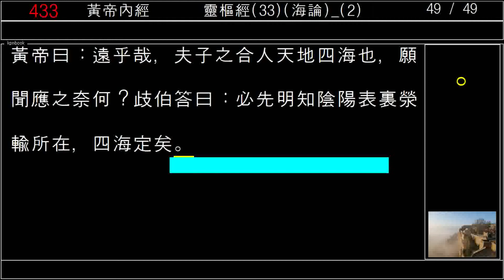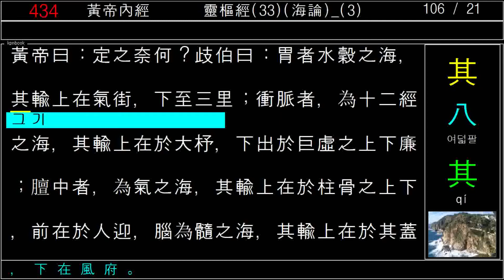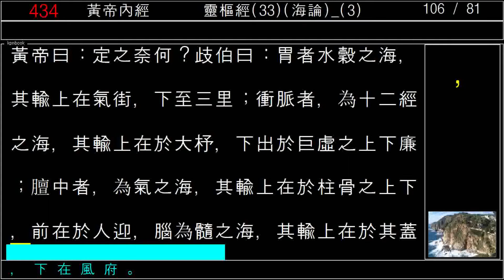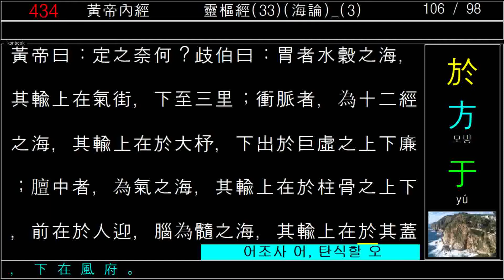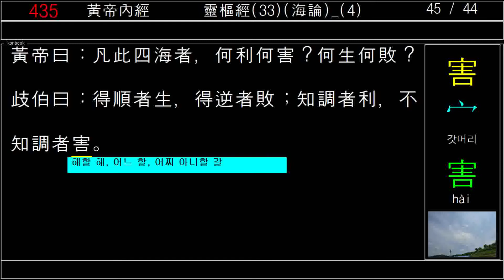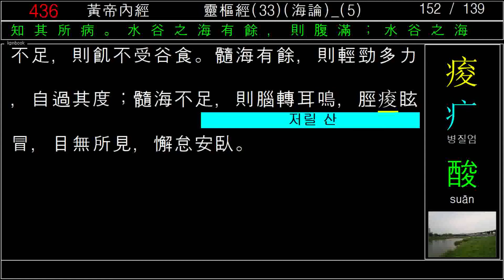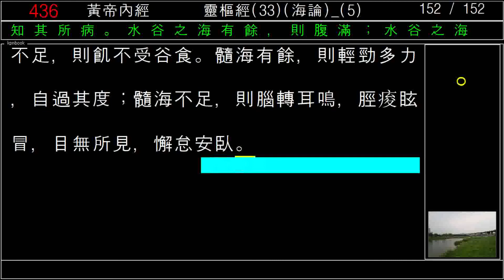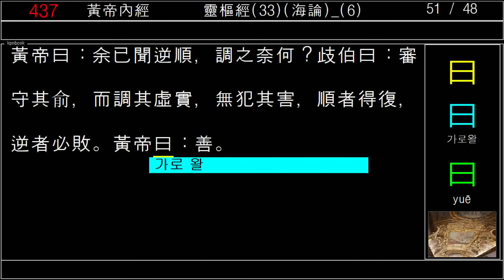黃帝內經_靈樞經_33_海論_황제내경_영추경_2020